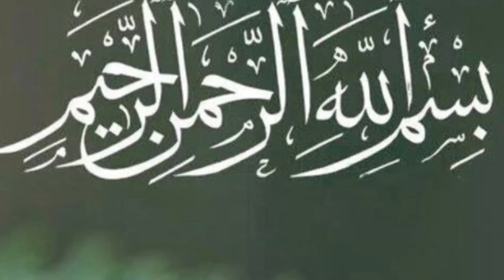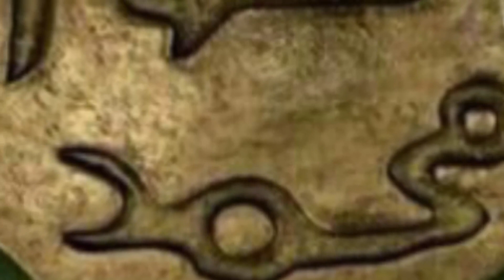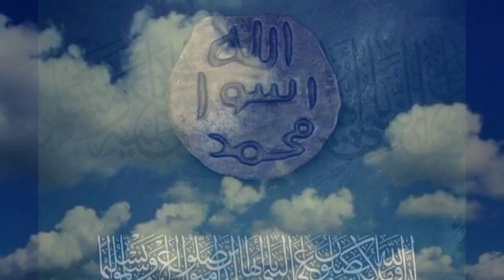Hazrat Muhammad (saw) Ke bachpan ka waqia || Hazrat Muhammad saw ka qissa || Prophet PBUH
Your searches 🌷🌷

Yasar voice
 muhammad ﷺ ki 9 saal ki umer
hazrat muhammad ka waqiya
Aap s.a.w aur abu talib ka waqiya
muhammad s.a.w ka qissa
Rohail voice
 9 saal umer ka waqiya
 Aap s.a.w ka bachpan
Amber voice
hazrat muhammad ka bachpan
Islamic stories
 Neak world
Hazrat muhammad ﷺ, story of muhammad ﷺ
story of prophet muhammad saw islamic
Meezan
Nabi ka bachpan
INFO at ADIL
Huzoor ka bachpan
Childhood of prophet Muhammad
Ali Raza syed official
Hazrat Muhammad ka mojza
Muhammad series
Unity studio
seerat un Nabi
life story of prophet Muhammad
biography of prophet Muhammad
Seekh tv
Nabi ka waqia
Ramadan 2023
AJ official
Life Story Of Prophet Muhammad SAW
 Birth Of Prophet Muhammad SAW
 Early Life of Muhammad
Hazoor ke zindagi
Info By Aljira
Urdu Biography Of Prophet Muhammad
ولادت نبی
 حضورﷺ کا بچپن
 حضورﷺ کے معجزات
Miracles Of Prophet Muhammad SAW
Hazrat Halimah Ka Waqia
Holy Prophet Muhammad SAW
 Last Prophet
ISLAMIC LIFECYCLE
LifeStory Of Prophet Muhammad
 Islam
Bayan
 Hazrat Abu Talib
رسول اللہﷺ کی پرورش
Seerat Un Nabi
Qasas Al Anbiya
 صل اللہ علیہ وآلہ وسلم
Islamic world Hd
UnityStudio
UNITYSTUDIO
Zama voice
 hazrat muhammad ka bachpan ka waqia
 muhammad ke bachpan ka waqia
Khaani voice
hazrat muhammad ke bachpan ke mojzat
hazrat muhammad ﷺ ke bachpan ka waqiya
Islamic khaani
Zee tv
 huzoor ka bachpan
muhammad ke bachpan ka khoobsurat waqia
hazrat muhammad saw k bachpan ka waqia
hazrat muhammad ke bachpan ka waqia islamic history islamic stories islamic waqiat
HadithStories
 IslamicHistory
Seerah
Prophet Muhammad Biography
Prophet stories
Prophet Mohammad story
Hazrat Mohammed ke bachpan Ka waqia
 Allah ke wali ka waqia
 Makkah
Allah ka azab
Faith
Madina
 Islamic moral stories
Islamic community
 Muslim community